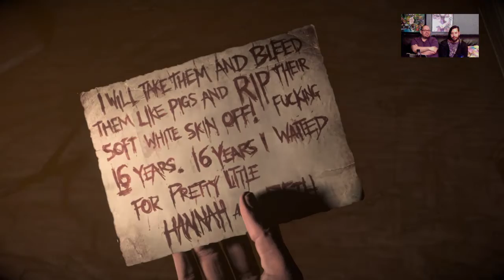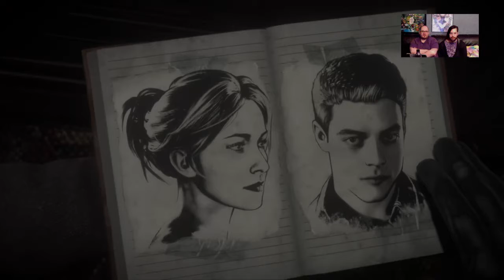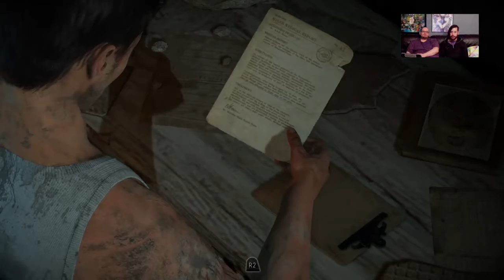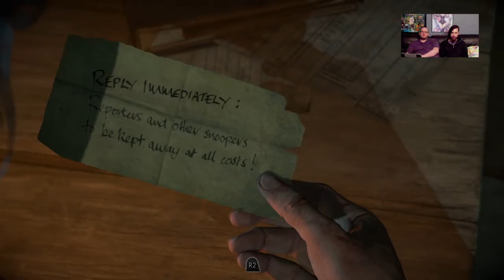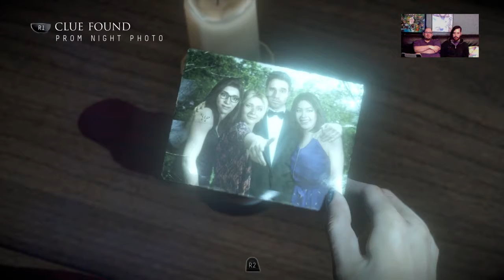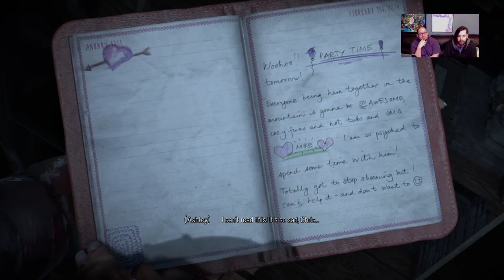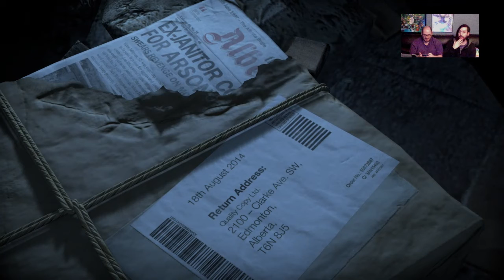Spooky Time 2: Electric Boogaloo! | The Pro & The Newb Stream | Until Dawn - Part 2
Twitch VOD of Chris and I Playing Until Dawn. and Try our hardest not to lose everyone in the process!

Follow on twitter  and join discord for live updates!